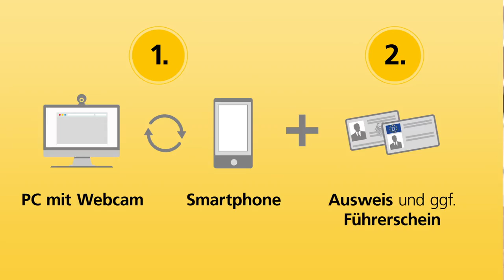POSTIDENT durch Foto – einfach und bequem online identifizieren | Deutsche Post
Mit dem Onlineverfahren POSTIDENT durch Foto schnell und einfach mit Ihrem Ausweis und Portrait identifizieren. Auch zur Überprüfung von Führerscheinen geeignet.